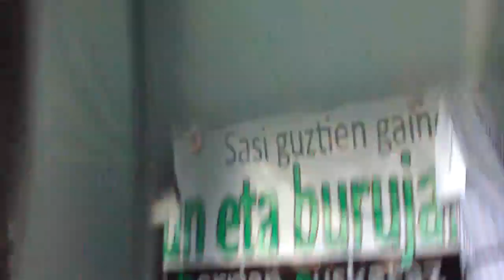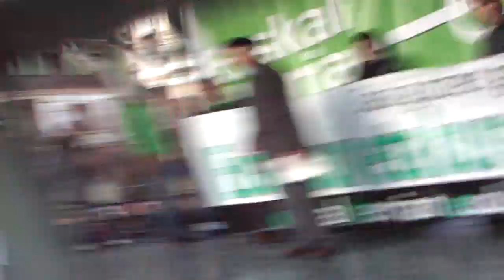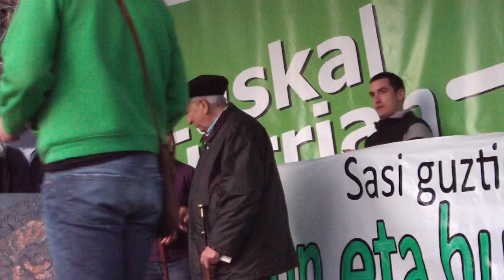Txillardegi omenaldia Donostia 2011-2-12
Txillardegiri omenaldia Donostian 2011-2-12an. Joxe Austin Arrieta sarrera, Gaztelumendi bertsolaria, ohorezko aurreskua, makila eta hitzaldia. Euskaldun eta burujabe manifaren ostean, Euskal Herrian euskaraz EHE taldeak antolatuta.